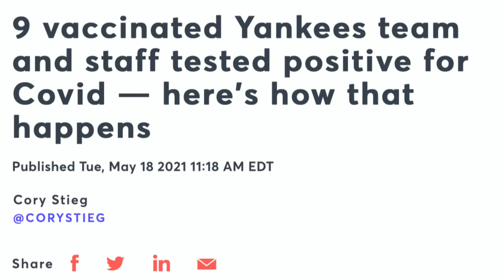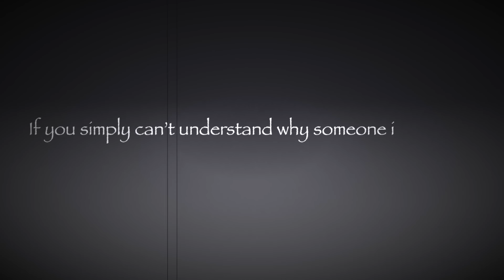(中英字幕）洋基隊九人注射疫苗後仍受感染，疫苗效果成疑？9 cases of breakthrough infection in Yankee; is COVID vaccine effective?